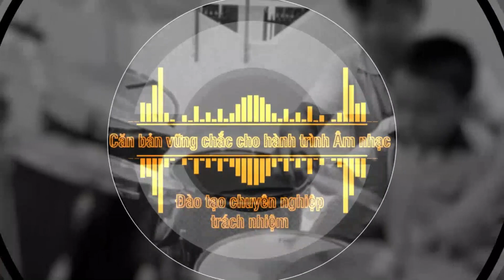Huyền Thoại Mẹ || Bảo Thy || Kurtzman K250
🎶 Bé Bảo Thy vừa đàn vừa hát 1 ca khúc thật ý nghĩa về Mẹ "Huyền Thoại Mẹ" của Nhạc sĩ Trịnh Công Sơn.  Cô bé thật tài năng và đáng yêu đúng không ạ!

 ✔ Kurtzman K250 luôn cập nhật các Style chất lượng, Hot và cần thiết cho hành trình Âm nhạc.
✔  Các chức năng ưu việt như Kết mối Mic, Laptop, Điện thoại... khiến người chơi tận dụng tối đa được cây đàn này.
✔ Đàn Kurtzman K250 có giá 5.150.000 đồng, kèm đầy đủ chân bao và bộ Style (Slowpop, chacha, Dj, Habanera, Bolero...) + Voice dân tộc (tranh, bầu, sáo. ) Giao hàng toàn quốc.
✔  8 band tiếng, mỗi band đến 6 track thu. OTS sẵn cho từng Style.
 ✔ Record, Touch, Dual, Transpose, Tune...và các chức năng phổ thông khác.  Bend tốt.
✔ Bảo hành 24 tháng, 1 đổi 1 trong 30 ngày cho sản phẩm lỗi (phí mình chịu);  hỗ trợ thay phụ kiện và sửa chửa (có phí) trọn đời sau khi hết thời gian bảo hành.
✔ Giao hàng toàn quốc, Ship COD tiện lợi (khách hàng thanh toán tiền khi nhận hàng tại nhà).  Trừ thẳng từ 100k đến 500k (tùy vào giá trị Sản phẩm) cho Khách hàng áp dụng hình thức thanh toán Chuyển khoản trước.
 🎼  Showroom Âm nhạc Hải Âu:
👨‍👩‍👦‍👦  42, Lê Tặng, Kp2, TT Ba Tri, Bến Tre.
✔ Cung cấp các loại nhạc cụ với đầy đủ các phân khúc, giá cả hợp lý,  trách nhiệm cao, Uy tín là hàng đầu. Chuyển hàng toàn quốc, hỗ trợ phí Ship khu vực xa.
👉 Nhấn "Đăng ký" và bật "Chuông" nếu Quý vị thấy những Video của Kênh LoveMusicDHA có ích.